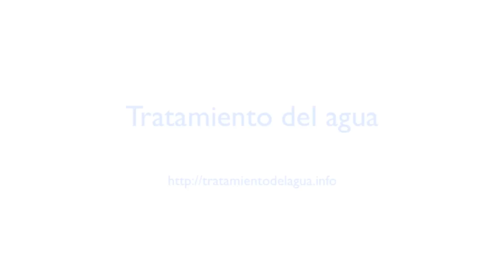Cómo elegir el mejor filtro de agua para tu casa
Cómo elegir el mejor filtro de agua para tu casa. Para ello deberás primero saber que necesidades de agua tienes y cuál es la calidad del agua que llega a tu casa.

También deberás conocer los tipos de filtros que hay y cuánto valen para saber cuál de ellos se adapta tanto a tus necesidades como a tu bolsillo.